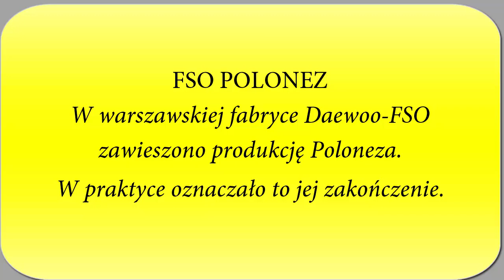Drużyna nr 16 - Fabryka Samochodów Osobowych